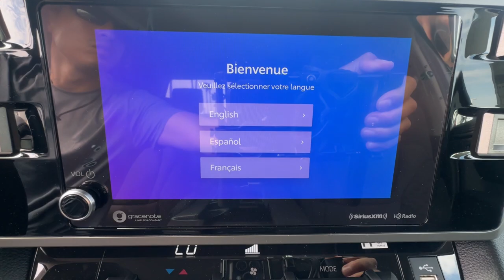2024 Toyota Tundra SR5 CrewMax 5.5 Bed Ventura, Oxnard, Simi Valley, Thousand Oaks, Northridge ...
New 2024 Toyota Tundra SR5 CrewMax 5.5 Bed available at Ventura Toyota located in 6360 Auto Center Drive, Ventura, CA, 93003.
Stock#: 62017 - VIN#: 5TFLA5DB3RX210647

This could be the car for you, the  2024  Toyota Tundra. Explore this rugged Toyota Tundra, the adventure-loving, full-size pickup with impressive towing and hauling capabilities and a smooth, refined ride.
 Feel confident about the project in this capable Tundra. Treat yourself to a test drive today. Our staff will toss you the keys and give you an outstanding customer experience.